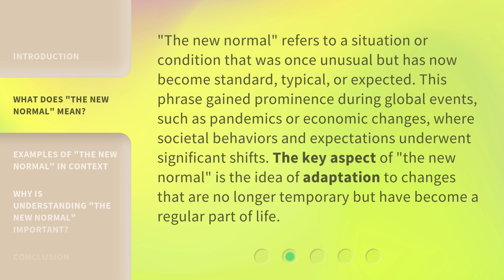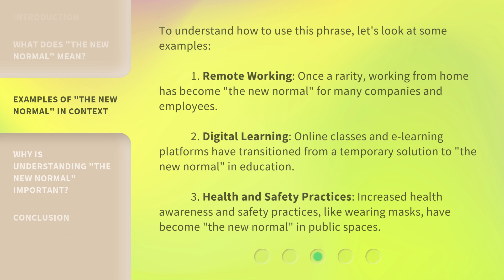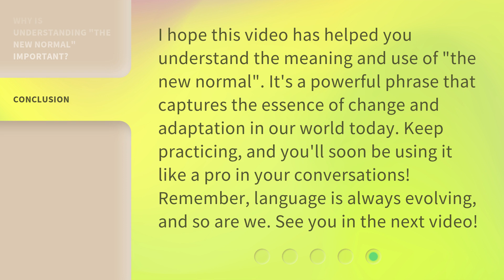Understanding "The New Normal": A Guide to Modern English Usage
00:00 • Introduction - Understanding "The New Normal": A Guide to Modern English Usage
00:31 • What Does "The New Normal" Mean?
01:04 • Examples of "The New Normal" in Context
01:43 • Why is Understanding "The New Normal" Important?